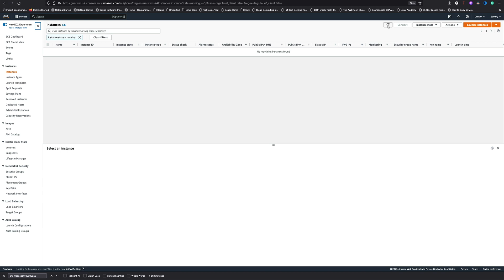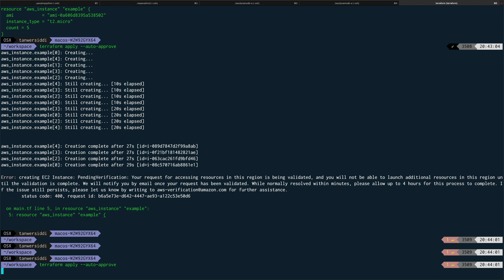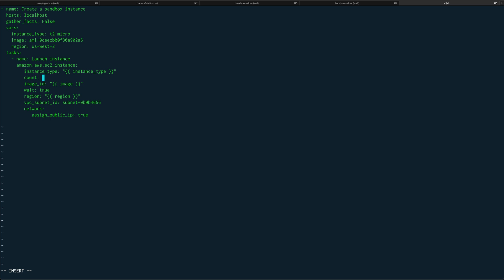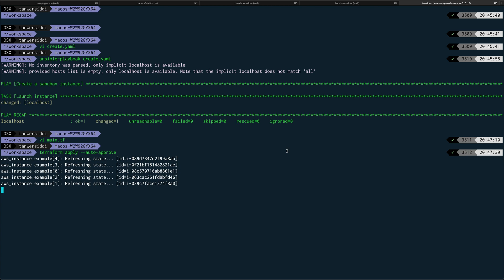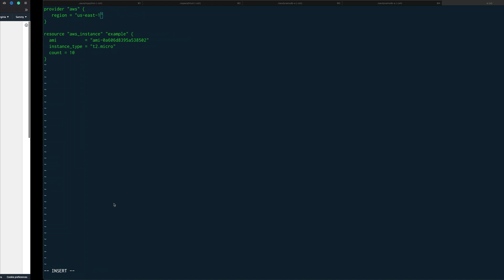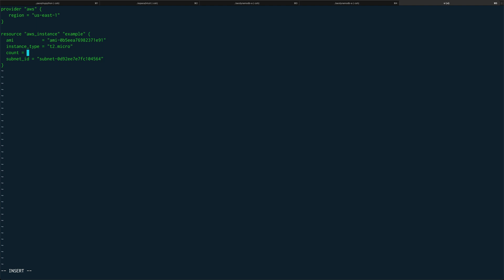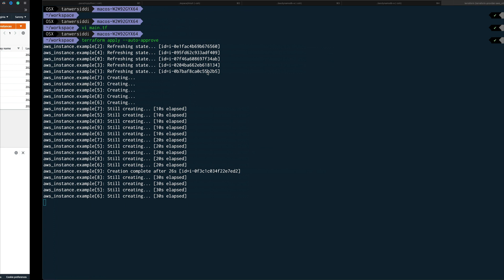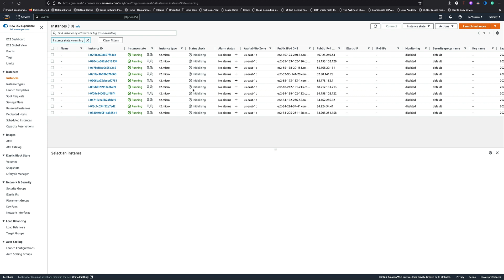Ansible Vs Terraform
In this video, we will be taking a deep dive into the world of automation and comparing two popular tools - Ansible and Terraform. We will cover their key features, use cases, and benefits, and help you understand which tool is best suited for your automation needs. Whether you are new to automation or a seasoned pro, this video will provide valuable insights and help you make an informed decision. So, join us as we explore the power of Ansible and Terraform and take your automation game to the next level.